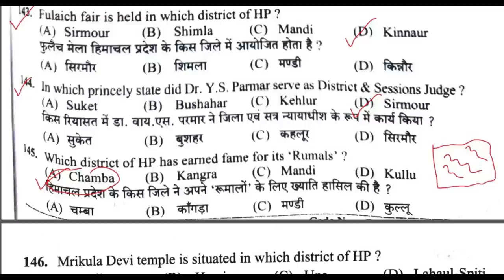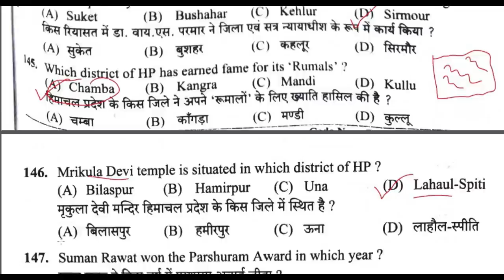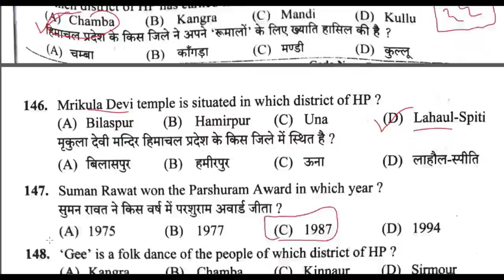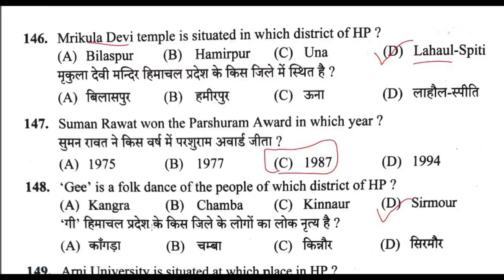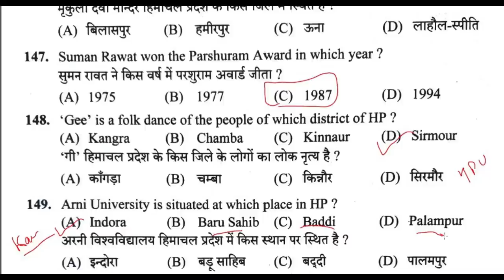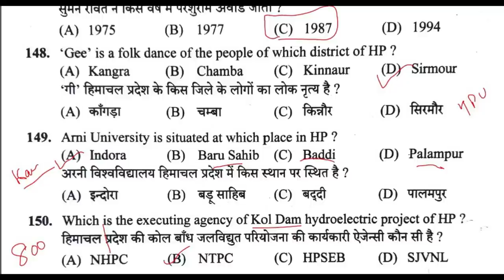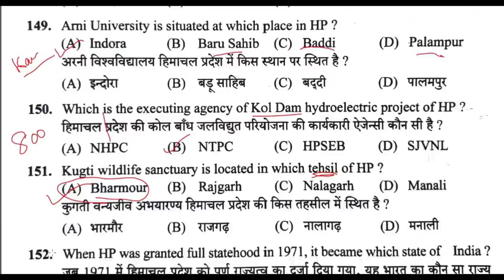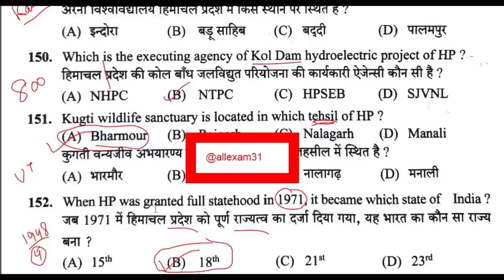HPSSC HIMACHAL GK CLERK SECRETARIAT MOST IMPORTANT QUESTIONS ||HPGK IMPORTANT 2022 @all exam ​